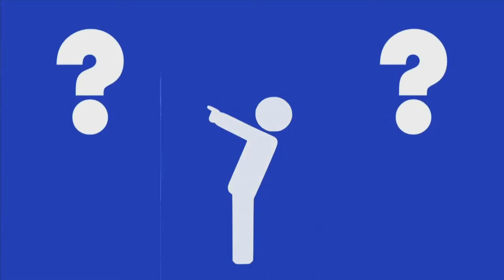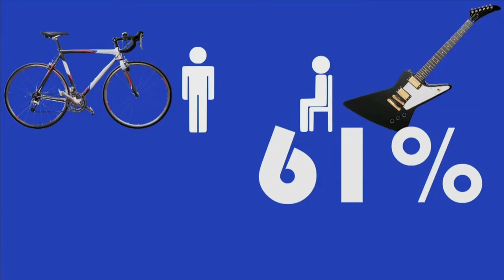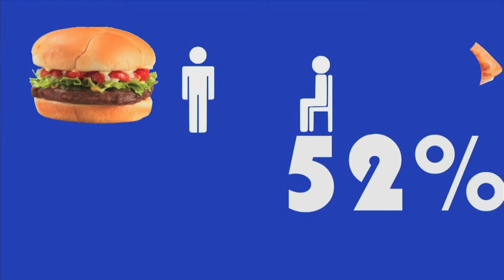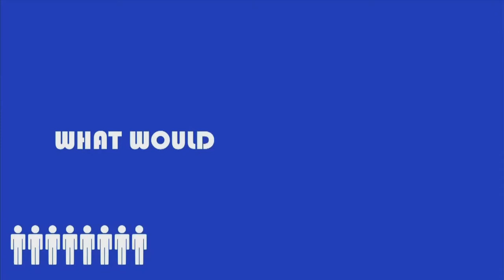How to Train Your Anger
Welcome to Kids Church online! Today, we kick off a new series on how to train your emotions - starting with anger. Pastor Inez shares one way that we can help train our emotions.

Make sure you download the Parent Make It Stick Resource by clicking the Parent Resource tab